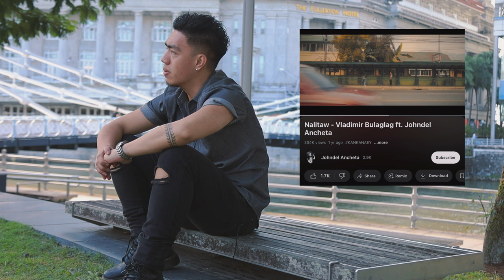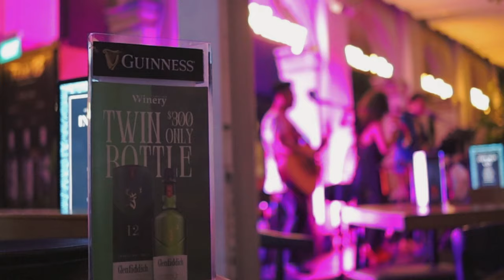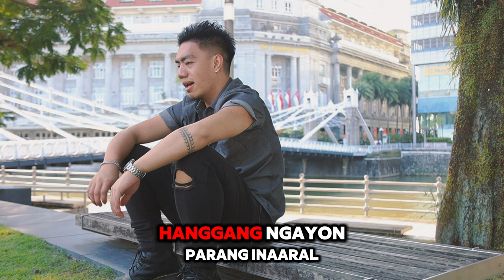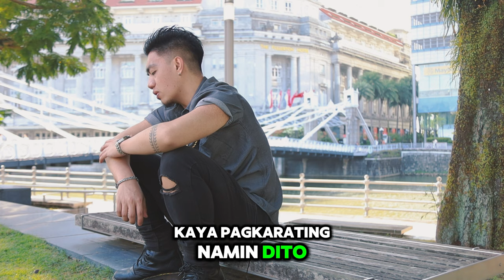''MUSIKERO'' / Kwento ng isang pinoy musician sa abroad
The Philipines is packed with so many great singers, musicians, bands and artists. Sa video na eto, nakakwentuhan natin ang isang musikero galing sa Baguio CIty, Philippines. Eto ang kwento kung pano sya nagsimula at kung ano ang mga naranasan nya dto sa ibang bansa bilang isang musikero.
- Vladimir Bulaglag is the singer of the Igorot song "Nalitaw" which was composed by Johndel Ancheta, Both hailed from Baguio City.

Here is the link for the music video "Nalitaw"